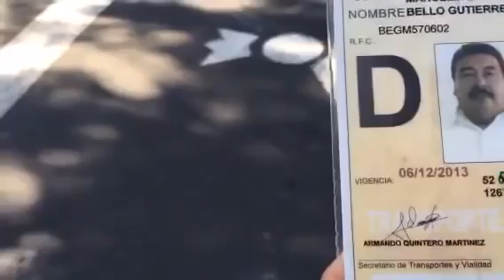Arne aus den Ruthen mueve el coche para que no estorbe por favor